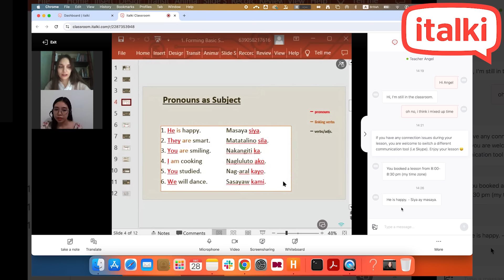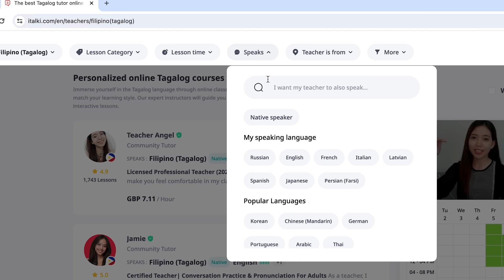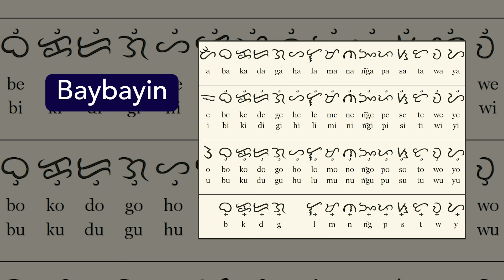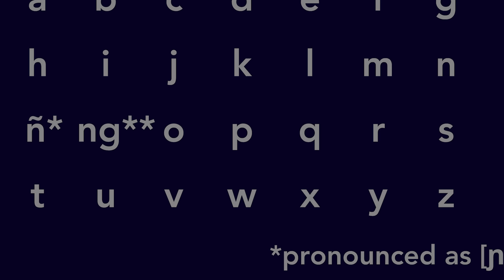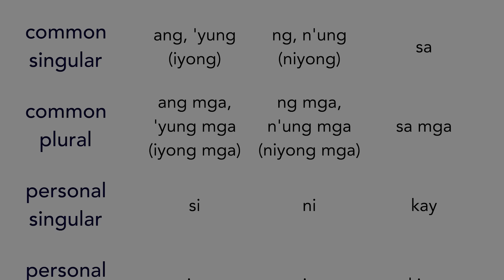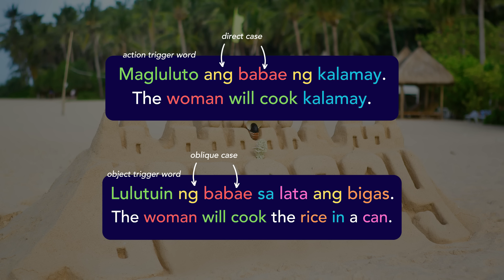About the Tagalog/Filipino language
Personalized 1-on-1 language lessons with native teachers on italki🎉 Buy $10 get $5 for free for your first lesson using my code JULINGO:

Today we're exploring the language of one of the most linguistically diverse countries - the Philippines. There are around 175 languages there, but Tagalog has the most native speakers and it's also the base for the national language – Filipino. Find out more about the history, development, and structure of this fascinating language in the video!